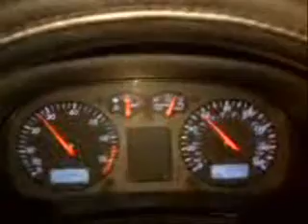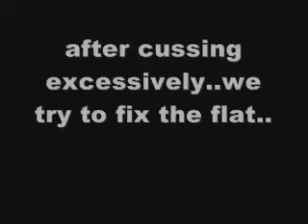flat tire after hanging out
so we went into the mcDonalds drive thru and i hit a curb.my car got messed..i should register with AAA. AY BAY BAY